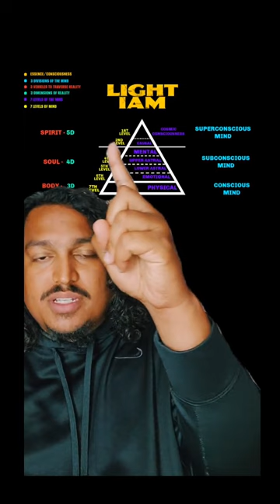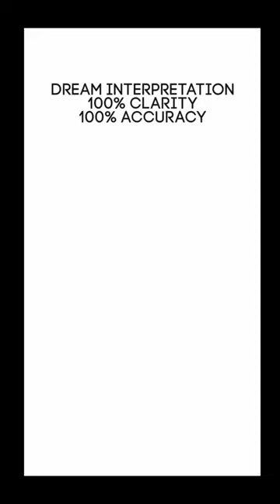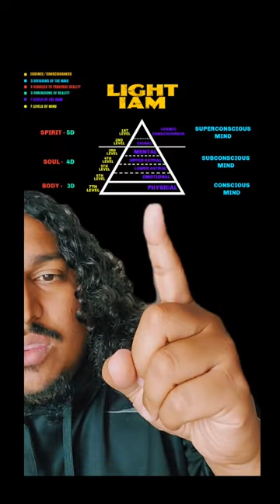Metaphysical Q & A Part 4